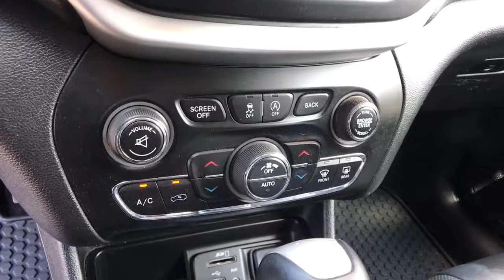2018 Jeep Cherokee Carson City, Reno, Yerington, Northern Nevada, Elko, NV 21-1145A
Velvet Red Pearlcoat Used 2018 Jeep Cherokee available in Carson City, Nevada at Champion Chevrolet Reno. Servicing the Reno, Yerington, Northern Nevada, Elko, NV area.